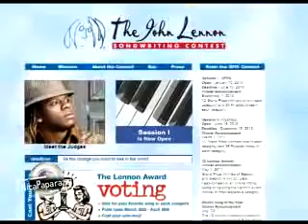ENTREVISTA MARIO SACASA 2da Parte